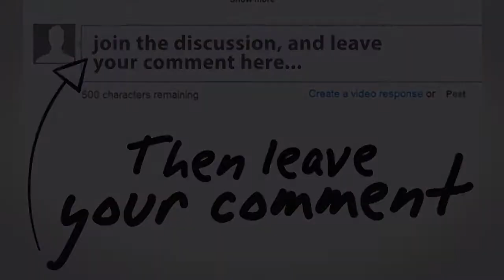Who's That Random? #1 "What's he doing?"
{Expand} ↓↓↓

Can we leap this video to 20 Likes? Comment your thoughts on this new series!

Skype: conbald28
PSN (PS3): elephantpizza
PSN (PS4): Nervzndepizza-

Intro Song ♫: Hellberg - This Is Forever
Outro Song ♫: Tristam & Braken - Flight

Cod Black Ops 2 Random Gameplay